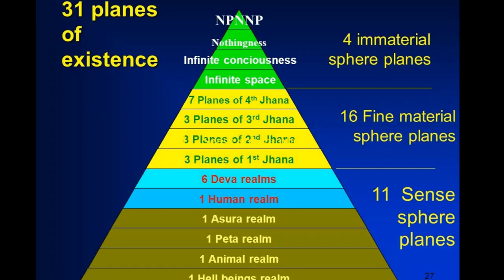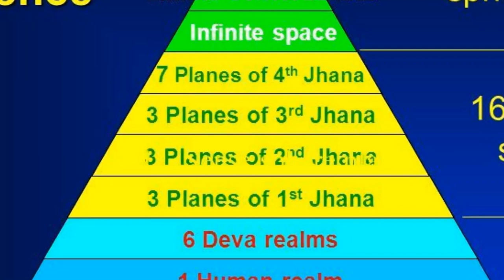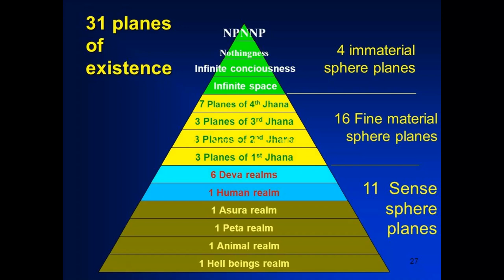31 Realms -Buddhist Cosmology Explained by Delson Armstrong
Delson Armstrong goes through a summary of the entire Buddhist Cosmos. From the hells to the highest heavens and all the beings inhabiting those realms.

From Generative AI
In Buddhism, rebirth is the belief that a person's actions in this life lead to a new existence after death. This cycle is called samsara and is considered to be unsatisfactory and painful.
According to Buddhist doctrine, the cycle of rebirths has no beginning and is maintained by: Ignorance, Craving, Attachment, Karmic forces.
The ultimate aim of Buddhist practice is to become free from samsara. The secret to ending the cycle of reincarnation is to reject egoistic motives and realize your caste's moral duty.
There are six realms of rebirth in Buddhism:
Gods (deva)
Demi-gods (asura)
Humans (manuṣa)
Animals (tiryak)
Hungry ghosts (preta)
Hell denizens (naraka)
Buddhism teaches that these levels are real modes of existence.